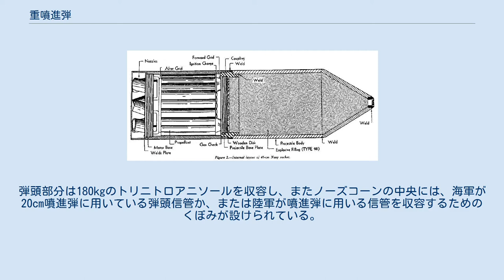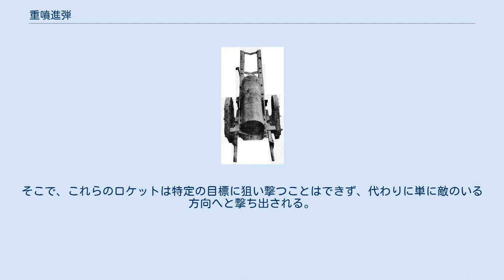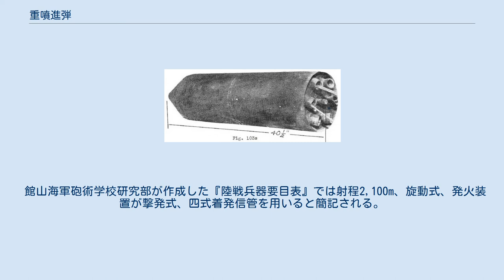重噴進弾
重噴進弾とは、第二次世界大戦の末期、大日本帝国海軍の陸戦部隊により太平洋の島々の防衛に投入された、弾体直径45cmの大型ロケット弾である。
 以下はアメリカ合衆国側の調査による内容である。
 重噴進弾を連合国軍が最初に発見したのはルソン島の戦いである。
これは旋動式のロケットに棒状の固体推進薬を39本充填したもので、その重量は59㎏である。
燃焼ガスは弾体に回転力を与えるため、18度の傾角がついた6個の噴気孔から強制的に噴出される。
このロケット推進部分の総重量は258㎏である。
 推進部の本体、弾頭、そしてノーズコーンは全てが厚さ19mmの圧延鋼板で作られ、お互いが溶接されている。
弾頭部分は180kgのトリニトロアニソールを収容し、またノーズコーンの中央には、海軍が20cm噴進弾に用いている弾頭信管か、または陸軍が噴進弾に用いる信管を収容するためのくぼみが設けられている。
 発射器は、二輪の木製の台車に金属製の床板がつけられており、これが噴進弾の基部を支持する。
重噴進弾は点火用のひもを引くことで撃ち出される。
ひもは発射機の下部左側に付いたバネ駆動のハンマーを作動させ、これが雷管を叩いて噴進弾の推進薬を点火している。
発射の衝撃により発射器が壊されるため、使用可能なのは一度のみである。
 最初に鹵獲された重噴進弾はマニラで試験を受けた。
また、仰角43度での発射に成功した重噴進弾は、飛翔の終盤に入ると弾道が不安定に変動しはじめ、射程は2kmに達したのみであった。
4発以上の重噴進弾がメリーランド州のアバディーン性能試験場にて後に試験を受けた。
そこではこれらの噴進弾が射程5kmに到達した。
重噴進弾は直径6.1m、深さ2.7mのクレーターを作り出し、着弾地点から317mまで燃える弾片が散乱する。
 ただし、重噴進弾の精度は貧弱であると言及される。
そこで、これらのロケットは特定の目標に狙い撃つことはできず、代わりに単に敵のいる方向へと撃ち出される。
またおそらくは攻城用としてより有効である。
 館山海軍砲術学校研究部が作成した『陸戦兵器要目表』では射程2,100m、旋動式、発火装置が撃発式、四式着発信管を用いると簡記される。
重量450㎏の木製の樋状発射器に車輪を付けて運搬を便利にした。